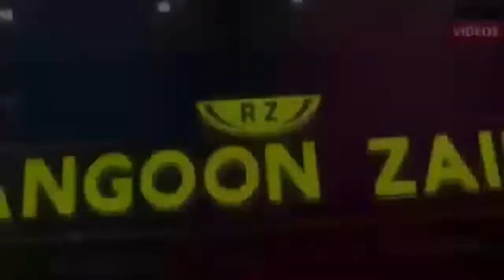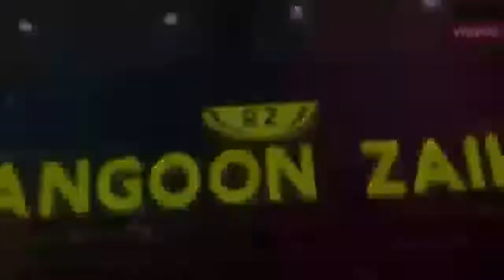Rashid XI VS Javed bhai XI |APL Season 4